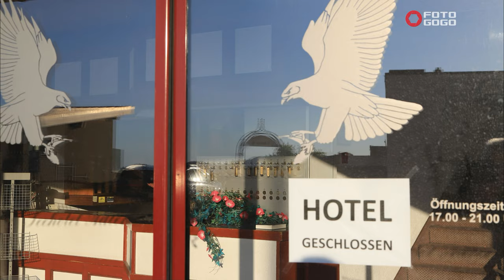Mai 2022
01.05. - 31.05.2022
Canon EOS  D